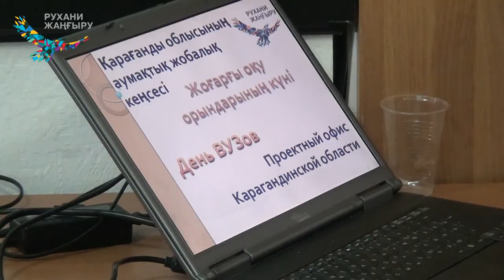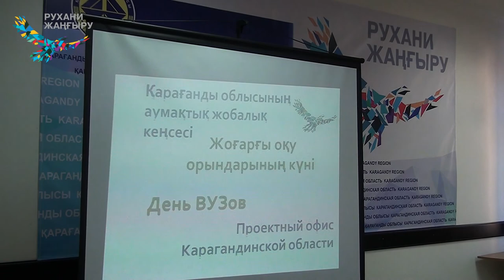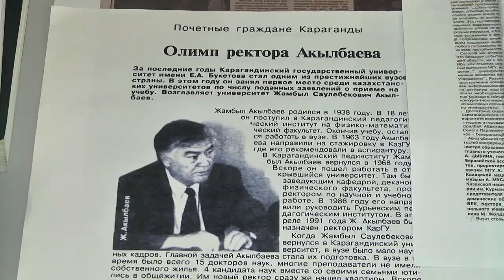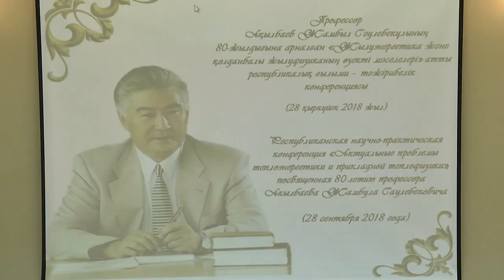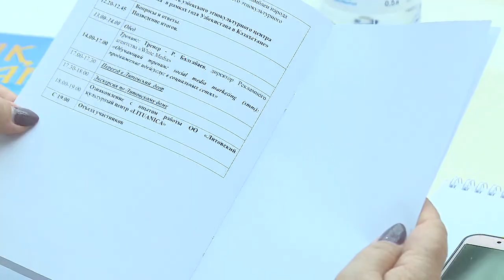28/09/2018 - Бірінші Қарағанды телеарнасының жаңалықтары